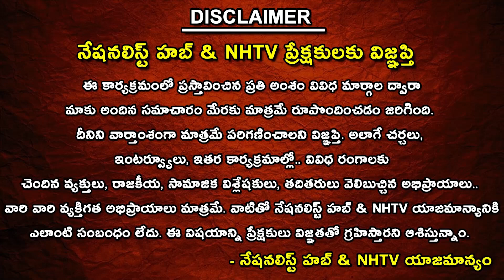Diksoochi EP-20 : What Challenges Do Students Face In Maths..? | Tips For IIT & JEE Main Exams | NH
Diksoochi EP - 20 : What Challenges Do Students Face In Maths..? | Tips For IIT & JEE Main Exams | Nationalist Hub

Our Company account details :
IFSC Code: HDFC0008045